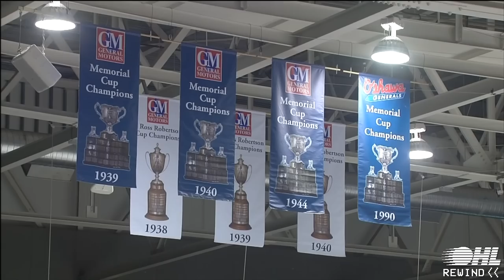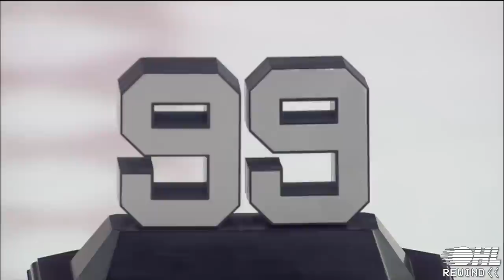OHL Rewind - Friday Night Hockey: Erie Otters @ Oshawa Generals -May 15 2015 Game 5 OHL Championship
Connor McDavid's LAST EVER OHL Game. Watch Game 5 of the 2015 OHL Championshipl Series between the Erie Otters and the Oshawa Generals at the General Motors Centre in Oshawa Ontario with Sportsnet's RJ Broadhead on play by play and Sam Cosentino on colour commentary, Rob Faulds rinkside and the pre-game show with Jeff Marek, John Shannon and Damien Cox.